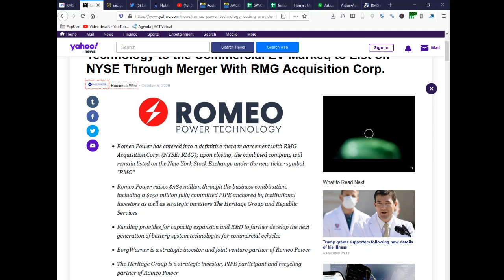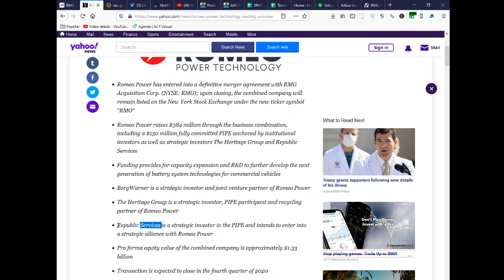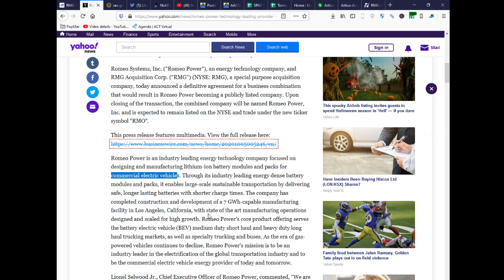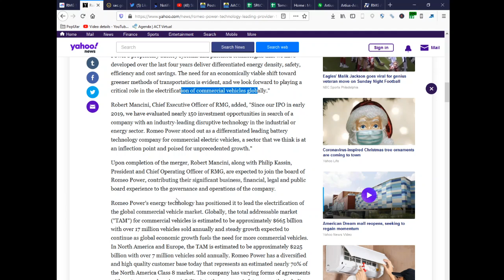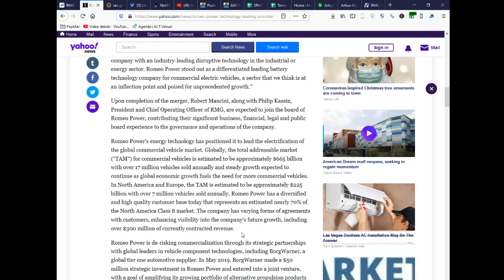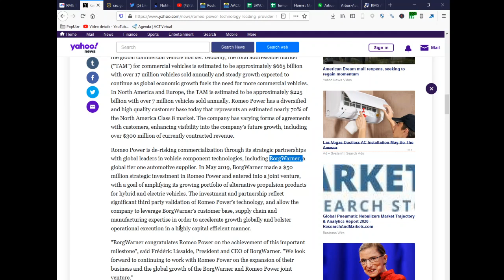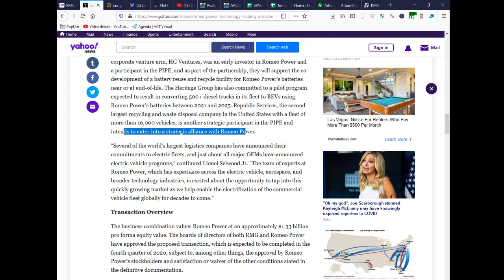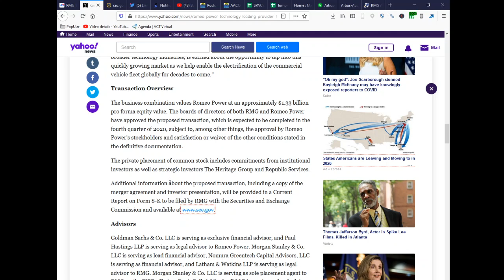Breaking News Romeo Electric Vehicle Battery Official LOI Merger RMG Acquisition Corp.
Romeo Power Technology, Leading Provider of Battery Technology to the Commercial EV Market, to List on NYSE Through Merger With RMG Acquisition Corp.
    Romeo Power has entered into a definitive merger agreement with RMG Acquisition Corp. (NYSE: RMG); upon closing, the combined company will remain listed on the New York Stock Exchange under the new ticker symbol "RMO"

    Romeo Power raises $384 million through the business combination, including a $150 million fully committed PIPE anchored by institutional investors as well as strategic investors The Heritage Group and Republic Services

    Funding provides for capacity expansion and R&D to further develop the next generation of battery system technologies for commercial vehicles

    BorgWarner is a strategic investor and joint venture partner of Romeo Power

    The Heritage Group is a strategic investor, PIPE participant and recycling partner of Romeo Power

    Republic Services is a strategic investor in the PIPE and intends to enter into a strategic alliance with Romeo Power

    Pro forma equity value of the combined company is approximately $1.33 billion

    Transaction is expected to close in the fourth quarter of 2020

Romeo Systems, Inc. ("Romeo Power"), an energy technology company, and RMG Acquisition Corp. ("RMG") (NYSE: RMG), a special purpose acquisition company, today announced a definitive agreement for a business combination that would result in Romeo Power becoming a publicly listed company. Upon closing of the transaction, the combined company will be named Romeo Power, Inc. and is expected to remain listed on the NYSE and trade under the new ticker symbol "RMO".

This press release features multimedia.

Romeo Power is an industry leading energy technology company focused on designing and manufacturing lithium-ion battery modules and packs for commercial electric vehicles. Through its industry leading energy dense battery modules and packs, it enables large-scale sustainable transportation by delivering safe, longer lasting batteries with shorter charge times. The company has completed construction and development of a 7 GWh-capable manufacturing facility in Los Angeles, California, with state of the art manufacturing operations designed and scaled for high growth. Romeo Power’s core product offering serves the battery electric vehicle (BEV) medium duty short haul and heavy duty long haul trucking markets, as well as specialty trucking and buses. As the era of gas-powered vehicles continues to decline, Romeo Power’s mission is to be an industry leader in the electrification of the global transportation industry and to be the commercial electric vehicle energy provider of today and tomorrow.